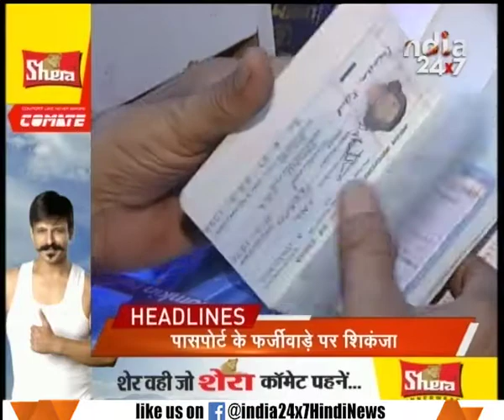SP leader Ramgovind Chaudhary appointed as leader of opposition in U.P. assembly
SP leader Ramgovind Chaudhary appointed as leader of opposition in U.P. assembly. Watch complete news story for getting the detailed news updates!